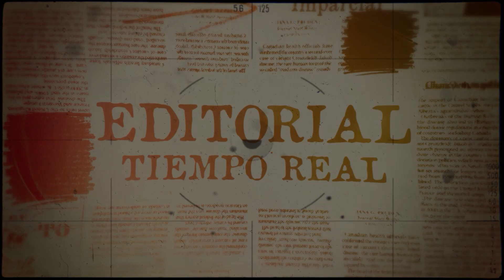🗞.Editorial en TiempoRealEC con Mónica Hidalgo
☑️ Ambiente y los
☑️Los páramos son ecosistemas estratégicos donde nace el agua dulce para consumo humano.
☑️Son vitales para enfrentar el calentamiento global, porque ayudan a controlar las emisiones de dióxido de carbono, sin embargo, están amenazados por la extensión de la agricultura, la ganadería, las plantaciones forestales de pino y eucalipto, la minería, así como la colonización de especies invasoras que matan las especies endémicas.
☑️¿Qué estamos haciendo para proteger los páramos?